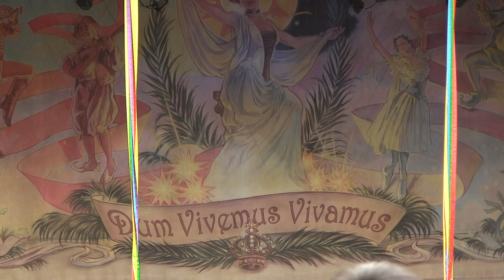ミニー・オー！ミニー 6/14 ２回目 イッツ・マイ・パーティ！！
2013/6/14　２回目公演

イッツ・マイ・パーティーのミニーちゃん、投げキッスが多くてカッコよかったです！

２人のラブラブも、ミニーちゃん　多分ミッキーのお口にチューだと思います(///∇//)